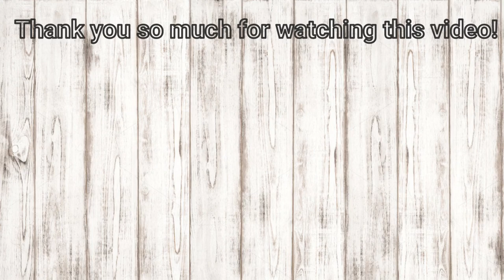Merry Late Christmas (This 2 year old will make your heart happy)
This was a little bit of our 2019 Christmas. AB is now almost 2 and a half and growing so fast. The smile on her face opening these gifts melted my heart for sure! Enjoy, y'all!

Annabelle Brooke was born on October 19, 2017, 3 days after I turned 19. We are currently living with my parents in Northern Arizona where I will be going to college from August 2018 - May 2021 or 2022. This is our crazy life.
CHECK OUT...
Taylor's Instagram: taylorrhorner
Our Family Instagram: tayandbabya
Taylor's Product Instagram: annabootique
Taylor's Snapchat: tayhornerr